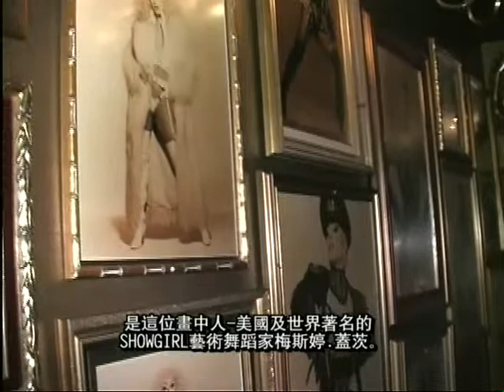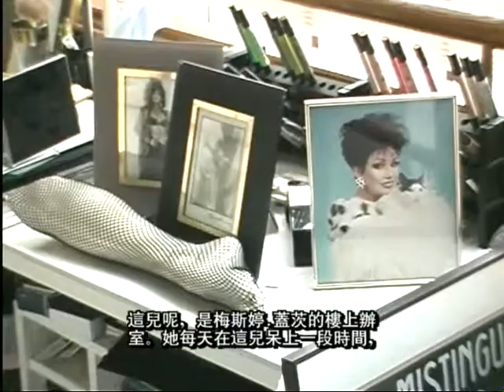艳舞女郎 16 导演：梅思婷 盖茨 Director's words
她是老板汤普森的前妻，却能与桑尼和平共处并执着与自己的艺术追求！